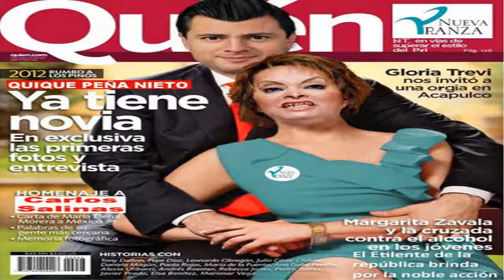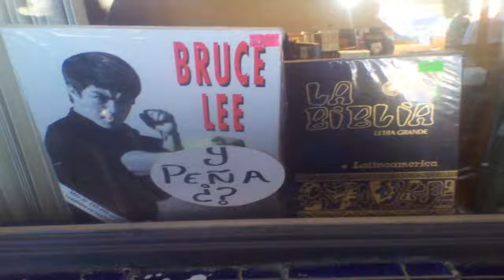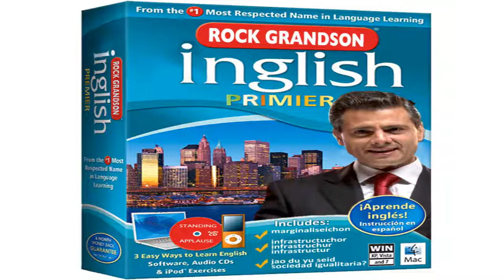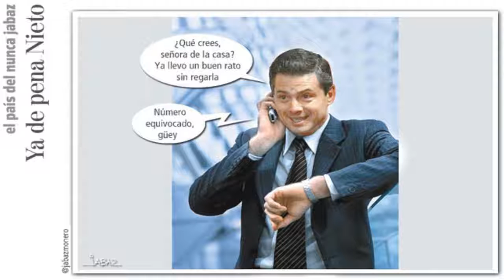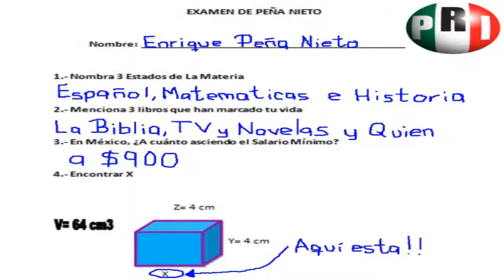EPN Copetes 2